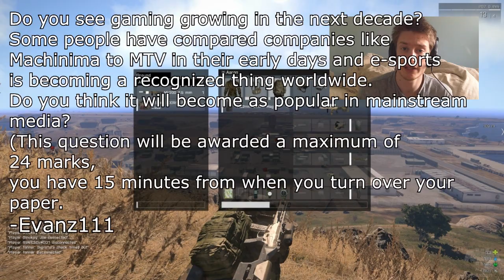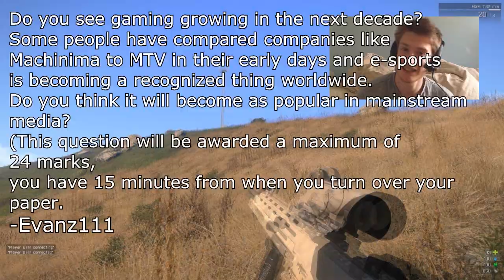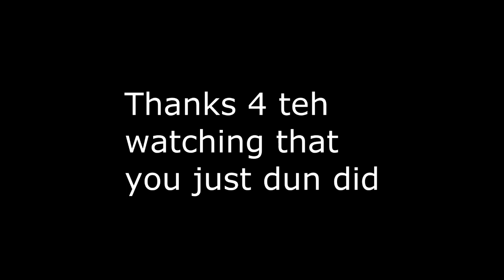Tea and Questions: An Upgraded Return!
About time! I'm not sure why I didn't do one for so long, to be honest

Worth the wait though!

If you enjoyed the music in this video, and want to hear more: